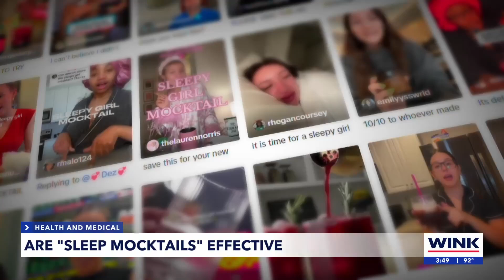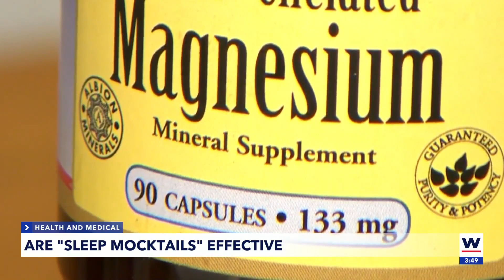Are sleep mocktails effective?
Going through life sleep-deprived is something more than a quarter million Americans do on a regular basis.